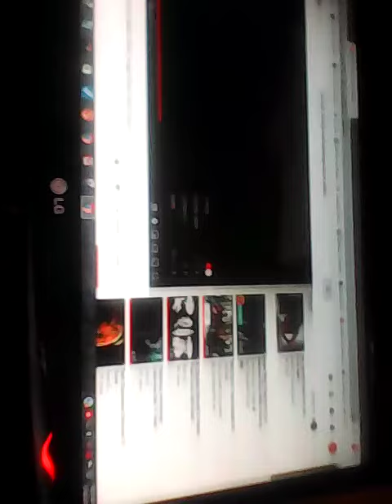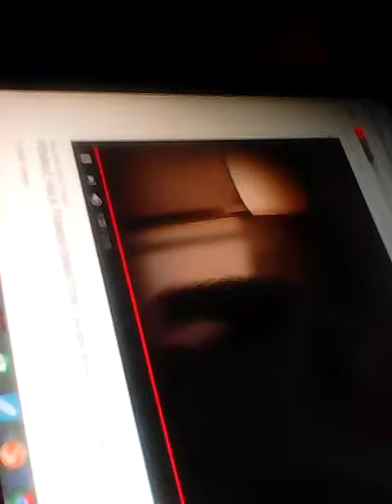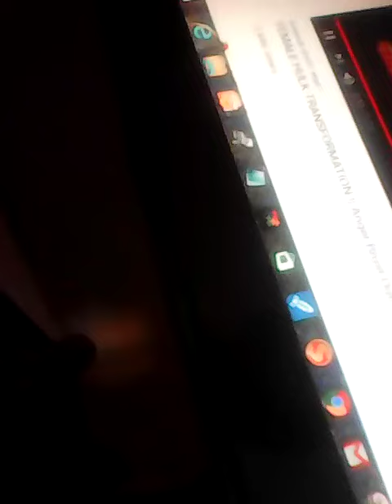Super heroine tf bonus's 20